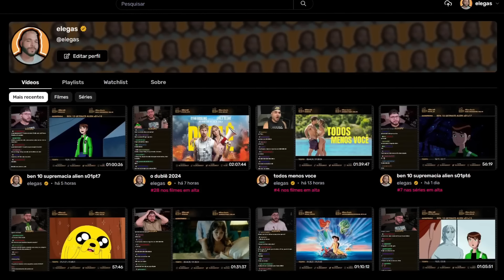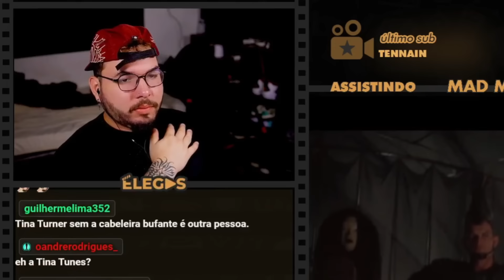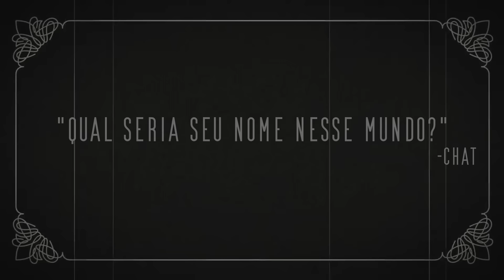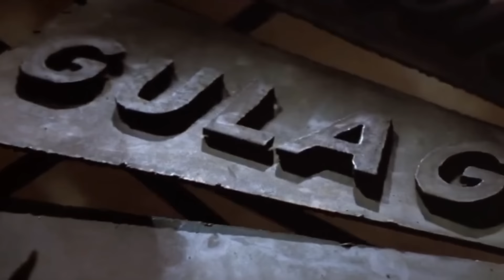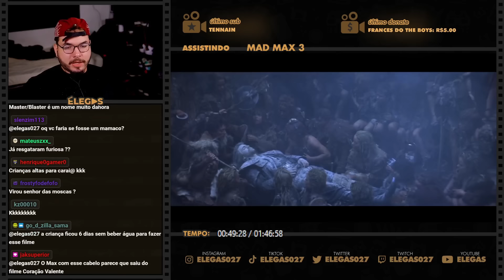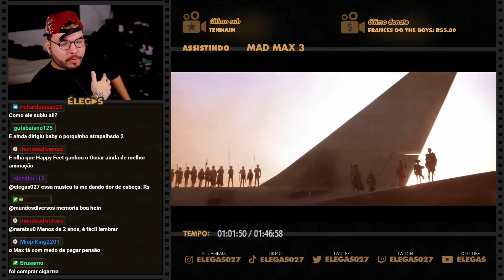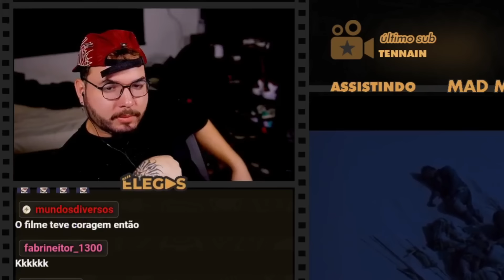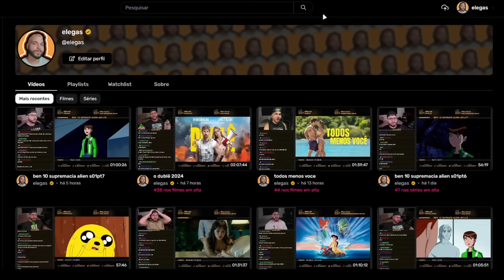É ASSIM QUE O MUNDO FICA QUANDO PARAMOS DE PAGAR IMPOSTO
Elegas reagindo ao filme Mad Max 3 - Além da Cúpula do Trovão (1985)

00:00 inscreva-se
00:10 siga-me no instagram: @elegas027
07:00 twitter: @elegas027